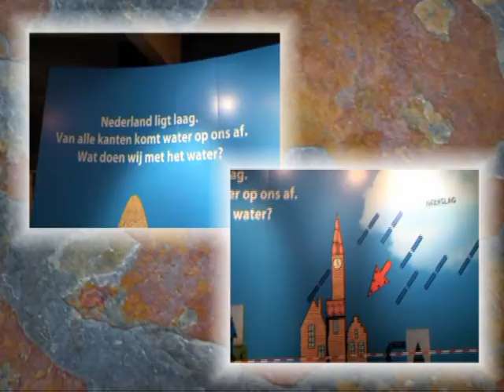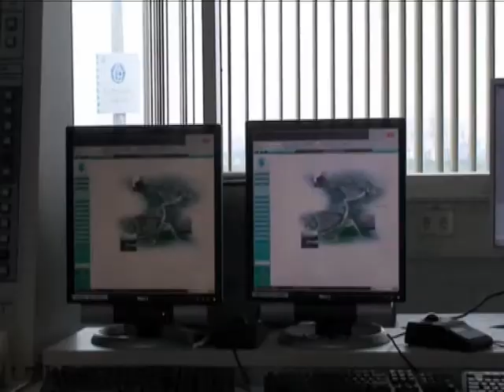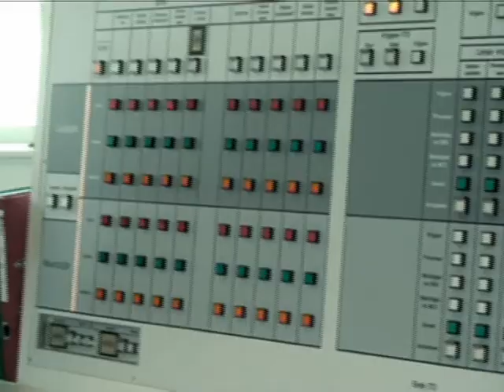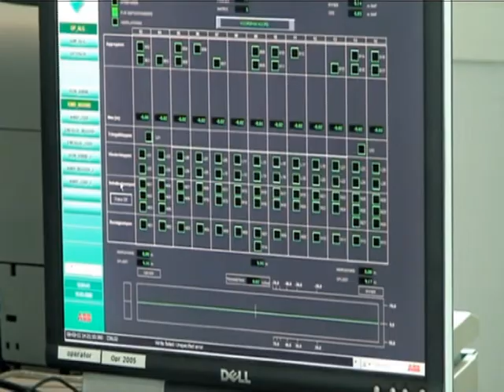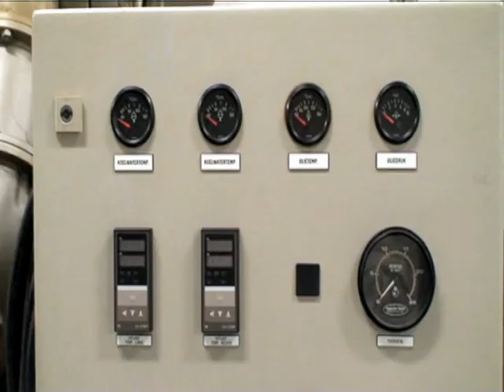Maeslantkering Rondleiding technische informatie 16 maart 2008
Deze rondleiding is een vervolg op de andere video's over informatie de Maeslantkering

Cl@siena @ Copyright
filmmaker/producent: Cl@siena@ Copyright